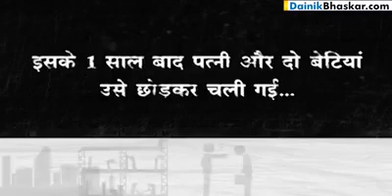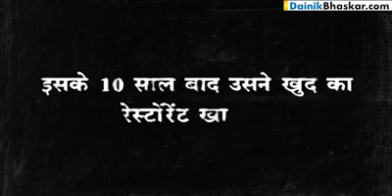History of KFC